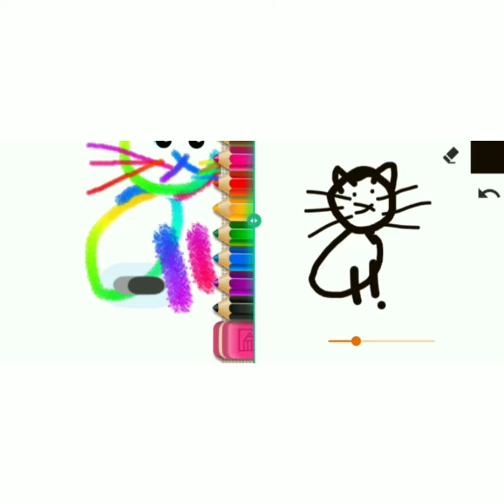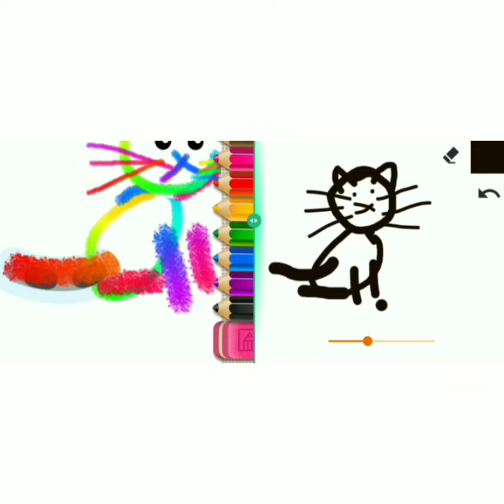How to draw a cat for kids step by step bini bambini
In this video you will learn to draw a cute cat easy step by step for kids and for beginners and for preschool. It is a cat drawing tutorial.

I am using an amazing android app called bini bambini.

Link of original video channel is attached